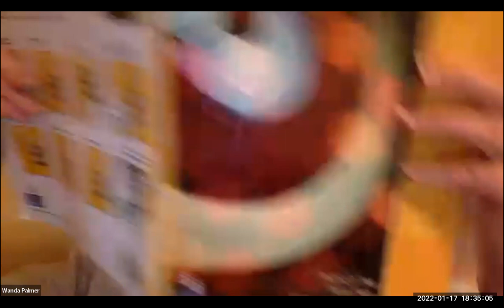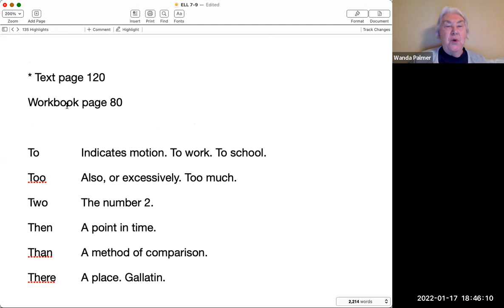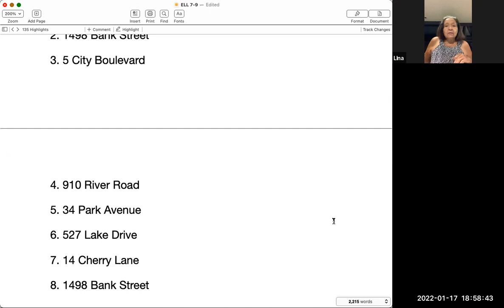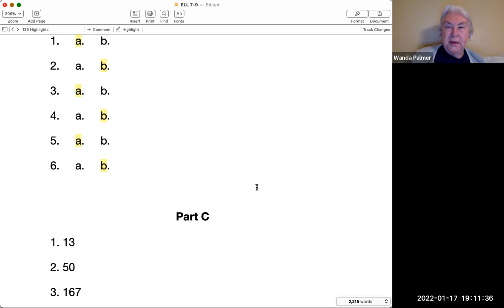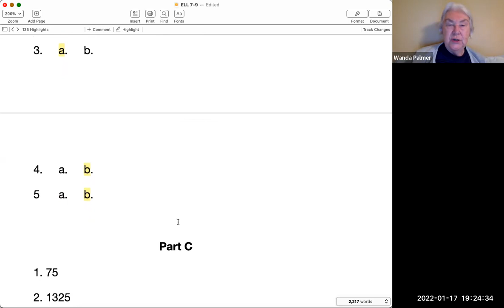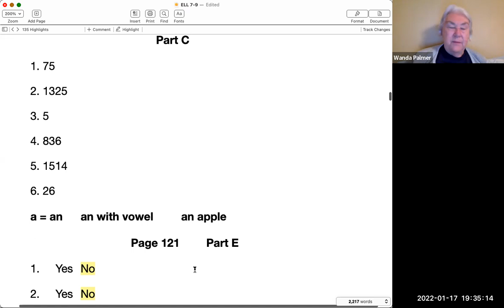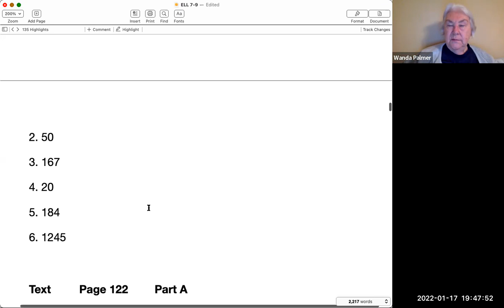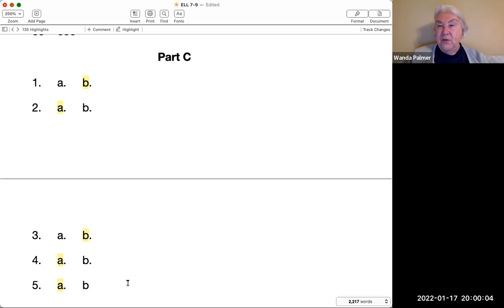ELL Intro Beginning & Advanced - January 17, 2022 - Wanda